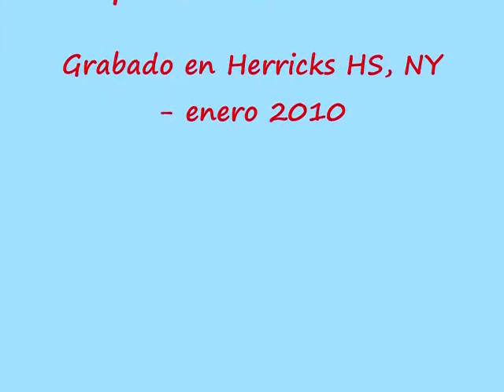Mi testimonio: La revolución chilena - Part 2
Ketty Morales tells the story of how she immigrated to the United States after the death of her father during a government imposed curfew in Chile in 1973; good for intermediate and advanced students of Spanish.